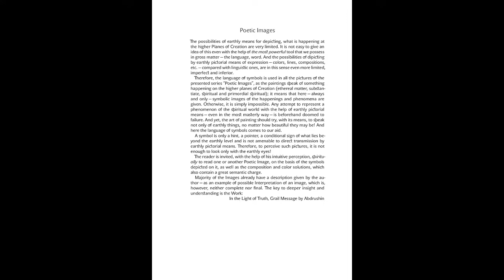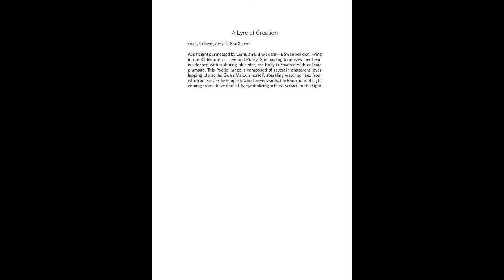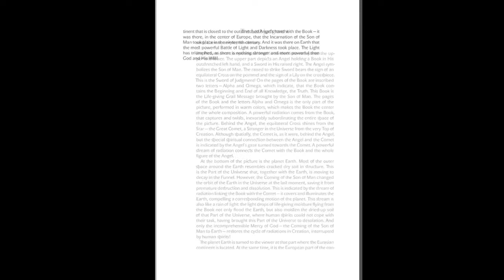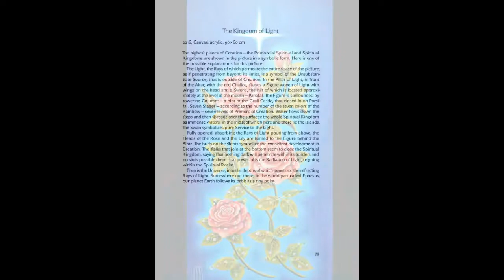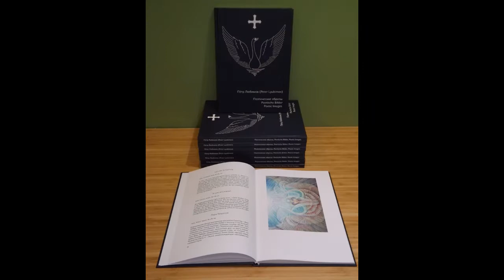Peter Lyubimov: Poetic Images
The reader is invited, with the help of his intuitive perception, spiritually to read one or another Poetic Image, on the basis of the symbols depicted on it, as well as the composition and colour solutions, which also contain a great semantic charge.
Majority of the Images already have a description given by the author – as an example of possible Interpretation of an image, which is, however, neither complete nor final. The key to deeper insight and understanding is the Work:
In the Light of Truth
Grail Message
by Abdrushin.